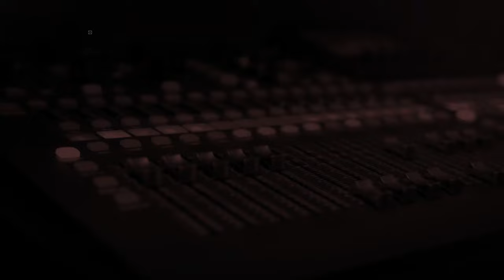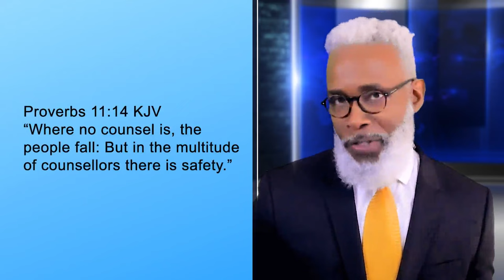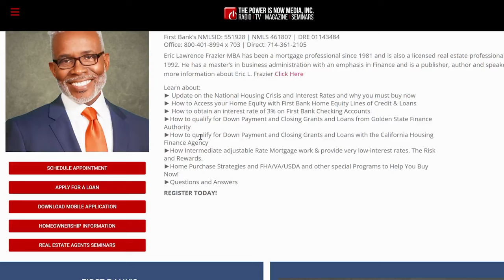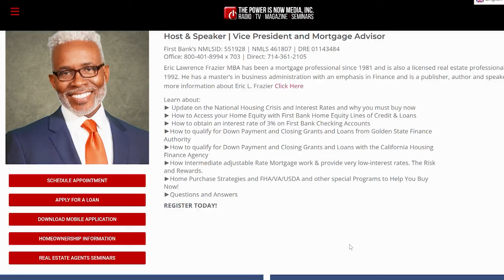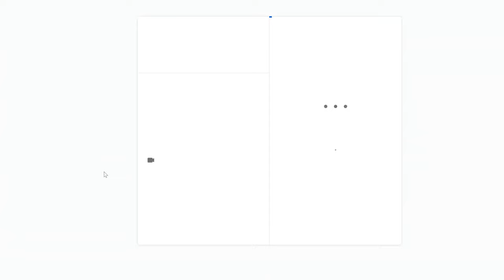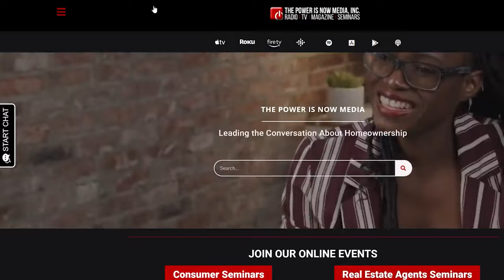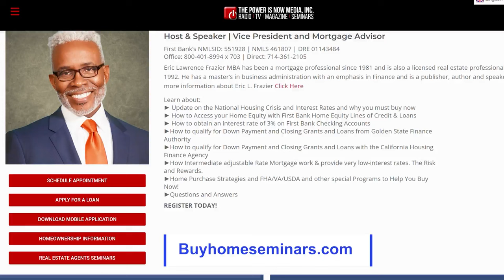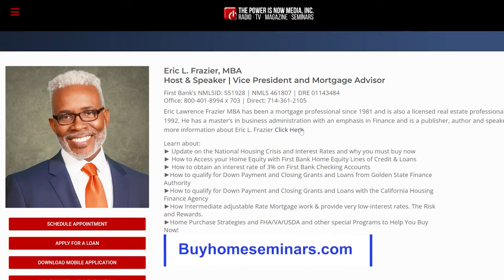The Eric Frazier Show | Homeownership - Part 1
⭐⭐ Welcome to The Eric Frazier Show, where we bring you insightful conversations about real estate, homeownership, and everything in between. In this two-part series, we will discuss homeownership and everything that comes with it. In part one of this series, we will be discussing the importance of homeownership and why it's a significant milestone for many people. We will also be exploring the different paths to homeownership, including the steps that first-time buyers need to take to make their dream of owning a home a reality.
Our host, Eric Frazier, is a seasoned real estate professional who has helped countless individuals and families achieve their dream of homeownership. He will be sharing his expertise and insights on the topic, providing valuable advice and guidance on how to navigate the often complex world of real estate. Whether you're a prospective homeowner or just interested in the topic of homeownership, this episode is a must-watch. We hope that you will find this discussion informative and engaging and inspire you to take the first step towards owning your own home. Thanks for tuning in to The Eric Frazier Show, which The Power Is Now Media brought to you. Stay tuned for part two of this series, where we will be diving deeper into the world of homeownership and exploring some of the challenges and opportunities that come with it.

Hey,